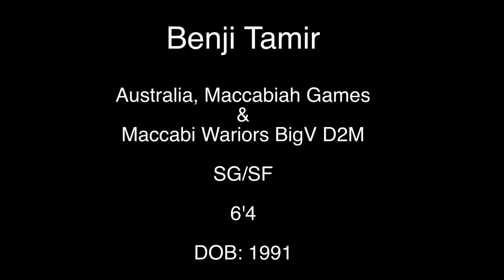Benji Tamir - Basketball Highlights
Benji Tamir
Position: SG/SF,     Height: 6'4,      Number: 15 & 5,      DOB: 1991

Playing for Australia in the Maccabiah Games and Maccabi Warriors in Division Two BigV, Australia.